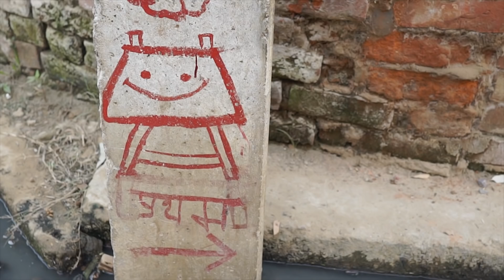Episode 2 - Hybrid Learning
Parents play an important role in their children's learning exploration. They act as a soundboard for new ideas, share their curiosity and constantly trigger them in the right direction.
Pratham's Hybrid Learning Program began in Bhau Mau in 2015. In the last two years, the children of Bhau Mau have played games on the tablet, learnt from it, made videos on it and experimented with it in numerous ways.
Check out this new episode, where we talk to the parents of the Bhau Mau children and ask them about their experience with the tablets in the last two years.